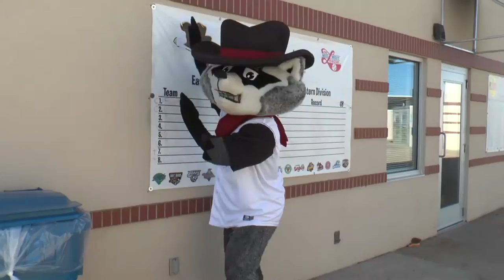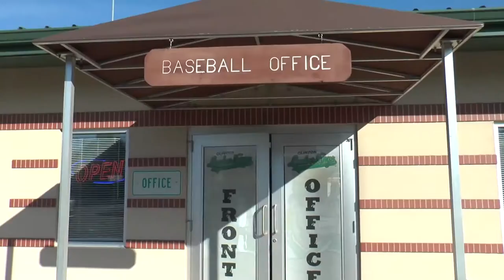RascalVsLouie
The first of the Rascal Vs Louie Series!!!